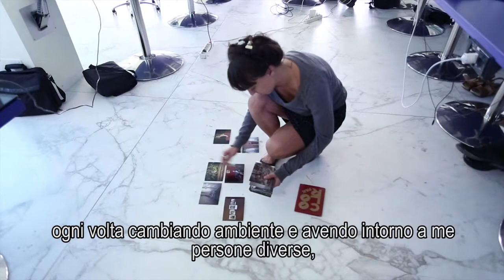epea02 - Meet the Photographers - Simona Ghizzoni (Italy)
EUROPEAN PHOTO EXHIBITION AWARD -- epea02

epea 02 è un progetto promosso dalla Fondazione Banca del Monte di Lucca (Italia), dalla Fundação Calouste Gulbenkian (Portogallo), dalla Institusjonen Fritt Ord (Norvegia) e dalla Körber-Stiftung (Germania), aderenti allo European Foundation Centre.

12 fotografi, 3 scelti dai curatori di ciascuna Fondazione, provenienti da 8 Paesi Europei, chiamati a sviluppare con il proprio talento e capacità personale di visione la tematica comune "Il nuovo sociale".

In attesa delle 4 mostre itineranti cominciamo a conoscere i fotografi protagonisti. Cominciamo con Simona Ghizzoni (Italy)

epea is a project promoted by the Fondazione Banca del Monte di Lucca (Italy), the Fundação Calouste Gulbenkian (Portugal), the Institusjonen Fritt Ord (Norway) and the Körber-Stiftung (Germany), members of the European Foundation Centre.

12 photographers, 3 chosen by the curators of each Foundation, representing 8 European countries, called to develop with their personal talents and ability the common theme "The new social."

While we are waiting to see the exhibition, here you can meet the photographers.